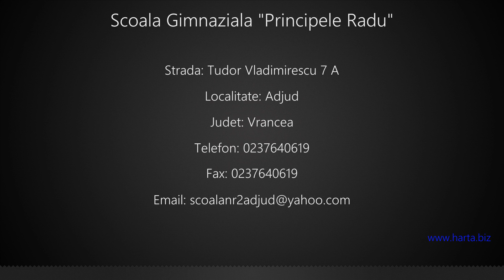Scoala Gimnaziala "Principele Radu" Adjud